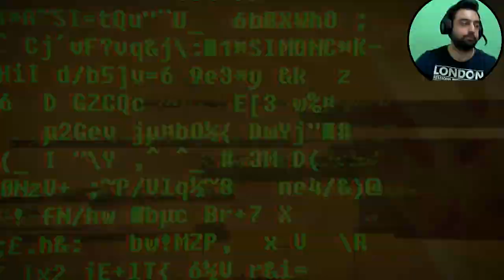SOMA Korku ve Gerilim Oyunu | Duygu GooOOOoosss | 4.Bölüm | Ps4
SOMA Korku ve Gerilim Oyunu | Duygu GooOOOoosss | 4.Bölüm | Ps4 ... Oyuna korku ve aksiyon geldi, noluyoz yauuu...
“I am a paid endorser of this products”